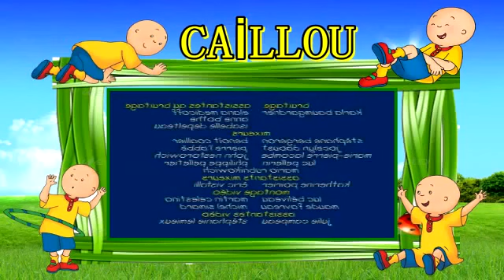Caillou en Francais Le cours de gymnastique S03E05